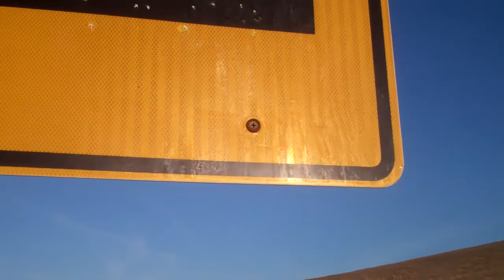[406] Interesting Caches - 2011-11-15